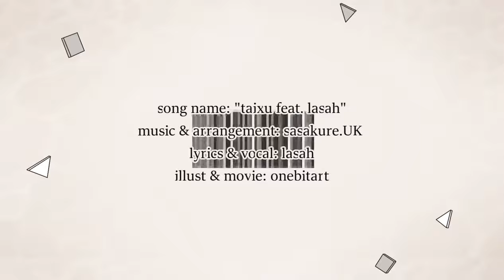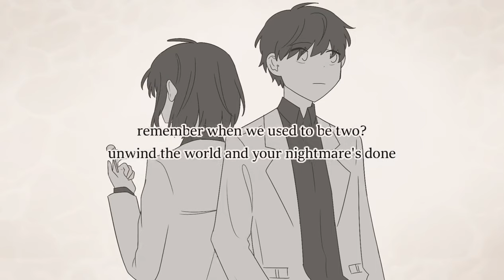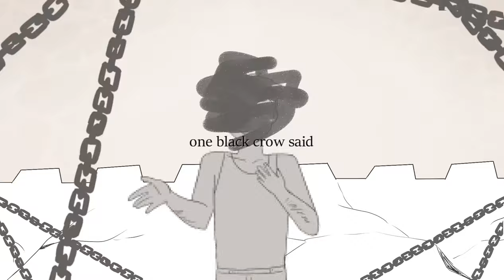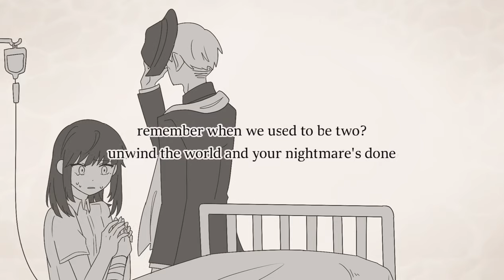[전독시] unwind the world and your nightmare's gone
hello my fellow orv fans. don't look too closely or you'll see my mistakes :)